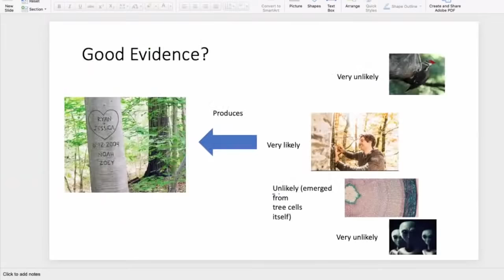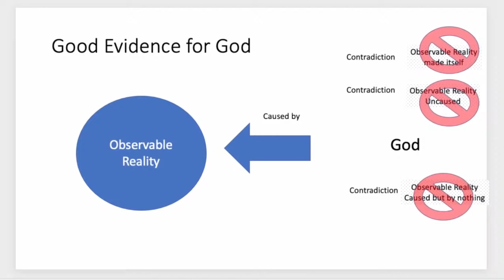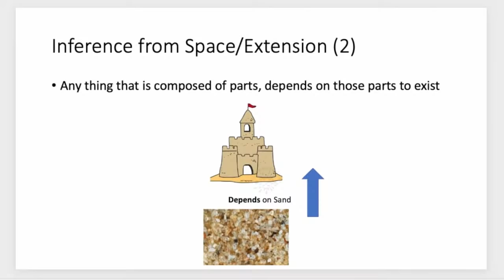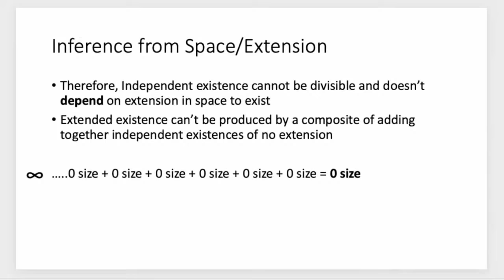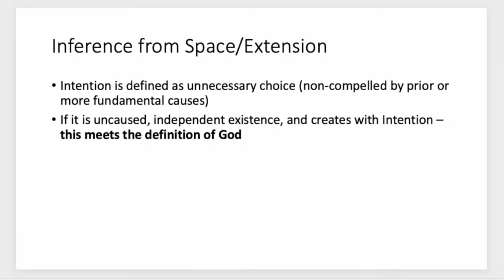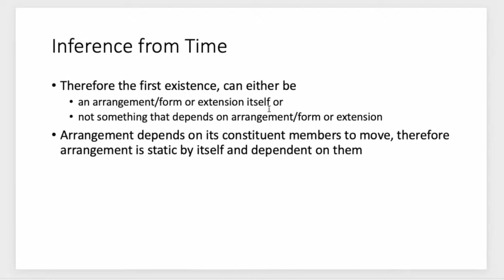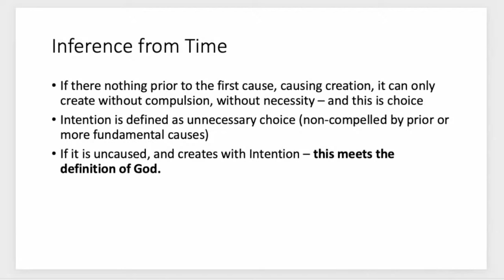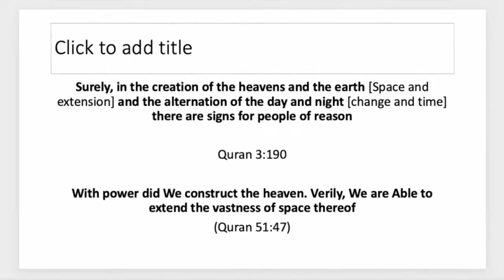FIERY Debate: Abdullah al Andalusi Vs Matt Dillahunty | Good Evidence for God? | Podcast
LINKS TO GUESTS:

Abdullah al Andalusi: AbdullahalAndalusi.com

Rules for chat & MDD more broadly:
--If you agree to come onto MDD and then back out on us, you agree to find someone competent to take your place.

OUR CHANNEL/PODCAST & HOW TO SUPPORT IT:
My name is James and I'm a PhD student in psychology in Colorado. Currently, the mainstream "news" networks are slanted, overproduced (e.g., lack spontaneity and authenticity) and overly-controlling in terms what views or people they will allow. We're working on growing a truly non-partisan platform that allows for raw, unedited takes on the big questions of our time.

If this resonates with you, consider joining us in carrying out this vision: